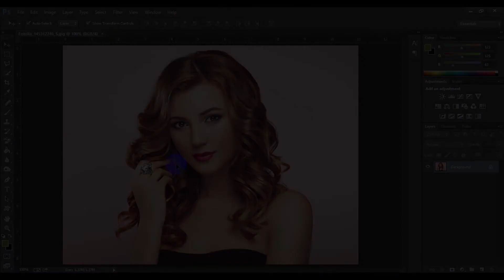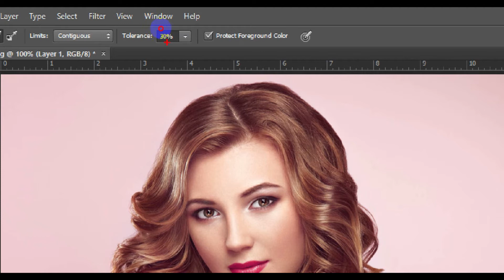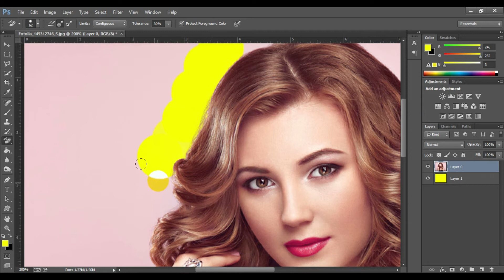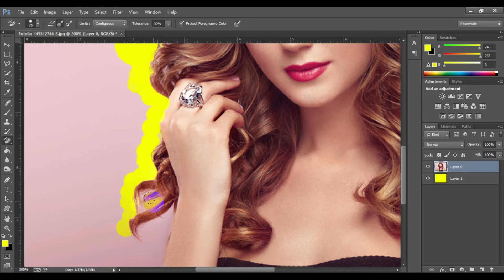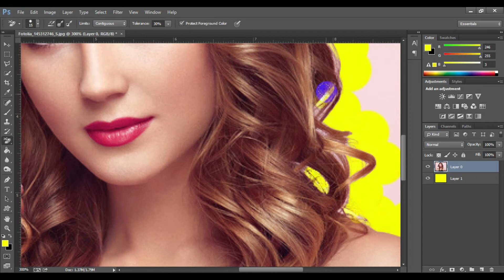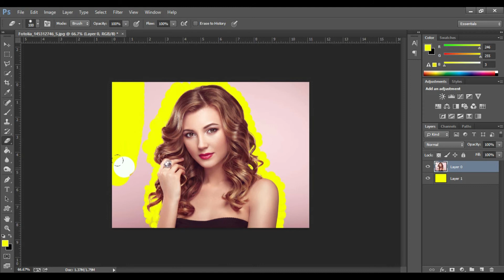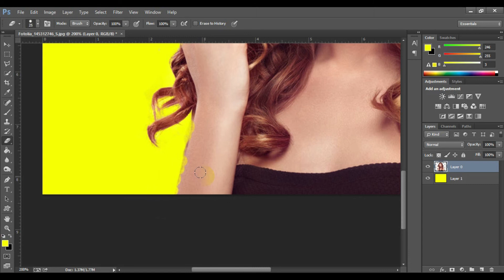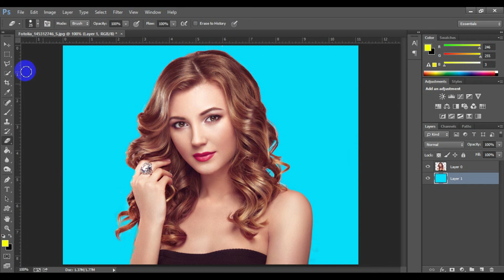How to remove background easily from a picture in Photoshop cc : Photoshop tutorial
How to remove background from a picture in Photoshop cc : Photoshop tutorial
In this Photoshop CC tutorial I will show you how to remove background easily & quick. 1st  times i download images from Google with a background, but i want to use them without this background. I want to remove the background. I want the object to be transparent.
You learn how to cutout hair using the Background Eraser Tool, in Adobe Photoshop cc 2017.